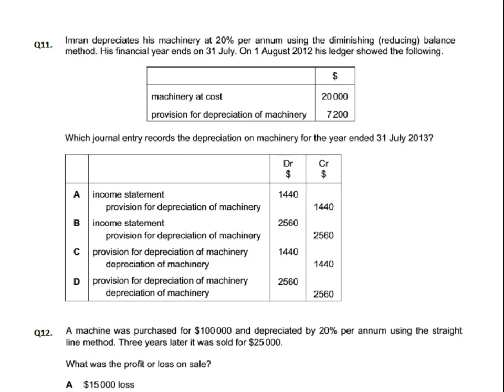Depreciation - MCQ - Q12